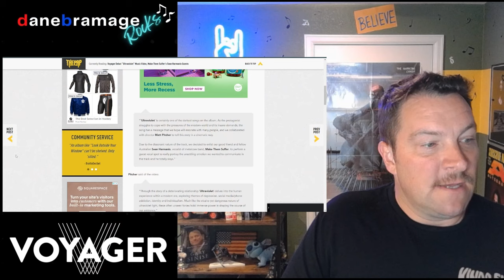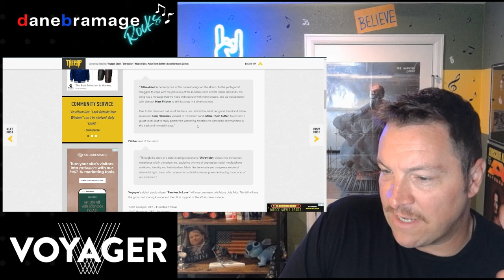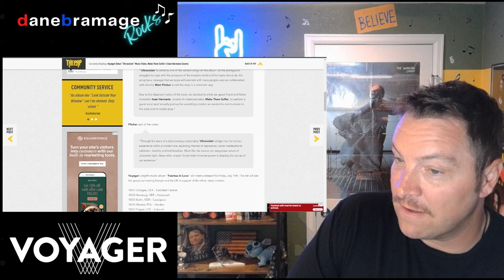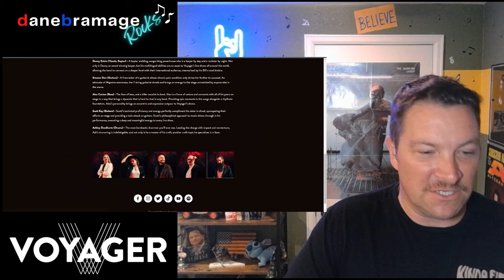Voyager "Ultraviolet" 🇦🇺 (Feat. Sean Harmanis) Official Music Video | DaneBramage Rocks Reaction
Join me as I react to Voyager and their song "Ultraviolet" Official Music Video!
This song is from their album "Fearless in Love" Released July 14, 2023 🇦🇺

Video Chapters:
00:00 Intro
01:34 Reaction
08:13 Wrap-Up

More about @voyageraustralia

Director/Producer - Matt Pitcher
Director of Photography - Elliott Nieves
Editor - John McGovarin
Production Company - Inhale Content
Production Coordinator and BTS - Joseph Varley - DarKSpiritPhotography (@DarKSpiritAU)
Gear Rental - Cinemachine
Starring - Aisha Samat and Jay Peardon

1st Ac: Hayley Wilson, Paolo Feliciano,  LX/Grips: Alex Gibbs, Luke Hackett, Toby Bajrovic, Casting: Jon Pettigrew
Additional cast: Kelsey Skinner, Clea Purkis, Georgia Unsworth, Nicoletta Dimas, Ashley Elliott, Taylor Broadley, Lawrence Murphy, Jefferson Nguyen, Tre Maclou

Special Thanks: Jess Seinor, Anouk Ratnawibhushana, Jordi Nieves, Libby and Andy Jens, Margot and Winifred Pitcher, University of Western Australia, The Naval Store

Written by Voyager
Produced by Matt Templeman and Voyager
Recorded at Hopping Mouse Studios
Mixed by Matt Templeman
Mastered by Simon Struthers